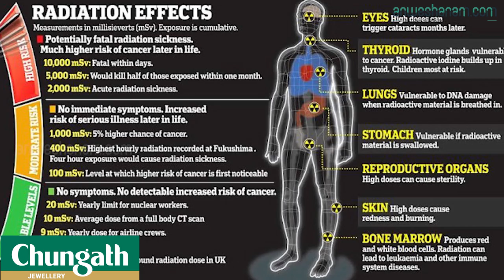ജലക്കരടിയിൽ കണ്ടെത്തിയ രഹസ്യം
കുപ്രസിദ്ധമാണ് ചെർണോബിലിൽ ആണവറിയാക്ടർ തകർന്നുണ്ടായ ചോർച്ച. അന്നു പുറത്തേക്കെത്തിയ റേഡിയേഷൻ ഏറ്റവും ഉച്ചസ്ഥായിയിലേക്കു കടക്കുമ്പോഴേക്കും ഭൂരിപക്ഷം മനുഷ്യരെയും പ്രദേശത്തു നിന്നു മാറ്റിയിരുന്നു. എന്നാൽ അത്തരത്തിലുള്ള റേഡിയേഷൻ വൻതോതിൽ വന്നു പതിച്ചാലും യാതൊരു കുഴപ്പവും പറ്റാതെ ജീവിക്കാനാകുന്ന ഒരു ജീവിയുണ്ട്– ലോകത്തിലെ ഏറ്റവും ‘കരുത്തുറ്റ’ ജീവി എന്നു വിശേഷിപ്പിക്കുന്ന അതിനു പക്ഷേ വലുപ്പം ഏകദേശം 0.5 മില്ലിമീറ്ററേയുള്ളൂ. എത്ര കഠിനമായ ചൂടും തണുപ്പും മർദവും മാരക റേഡിയേഷനുകളുമെല്ലാം ആണെങ്കിലും അതിനെയെല്ലാം ടാർഡിഗ്രേഡ് എന്ന ഈ ജീവി അതിജീവിക്കും.

ഒരിക്കലും മരിക്കാതെ ചിരഞ്ജീവിയായി കഴിയാൻ ഇവയ്ക്ക് എങ്ങനെ സാധിക്കുന്നു എന്നായിരുന്നു ഇത്രയും കാലം ഗവേഷകരുടെ സംശയം. അതിനിപ്പോൾ ഉത്തരമായിരിക്കുന്നു. ടാർഡിഗ്രേഡുകളുടെ ശരീരത്തിലെ ഒരു പ്രത്യേകതരം പ്രോട്ടീനാണ് ഏതു കഠിനസാഹചര്യവും നേരിടാനുള്ള പടച്ചട്ട ഇവയ്ക്കു നൽകുന്നത്. കാഴ്ചയിൽ ഒരു വമ്പൻ കരടിയെപ്പോലെയാണെന്നതിനാൽ ജലക്കരടിയെന്നും ഇവയ്ക്കു പേരുണ്ട്. 300 ഡിഗ്രി ഫാരൻഹീറ്റ് വരെയുള്ള ചൂട് താങ്ങാൻ ടാർഡിഗ്രേഡിനാകും. ബഹിരാകാശത്തെ കൊടുംതണുപ്പിനെ പോലും പ്രതിരോധിക്കും. ലോകത്തിലെ ഏറ്റവും ആഴമുള്ള ഭാഗമായ മരിയാന ട്രഞ്ചിന്റെ ആഴങ്ങളിലേക്ക് മനുഷ്യൻ ഇറങ്ങിയാൽ മർദവ്യതിയാനം കാരണം അധികം സഞ്ചരിക്കാനാകില്ല. എന്നാൽ അതിന്റെയും ആറിരട്ടി മർദമാണെങ്കിലും ടാർഡിഗ്രേഡ് ഒരു കുഴപ്പവും പറ്റാതെ നിൽക്കും.